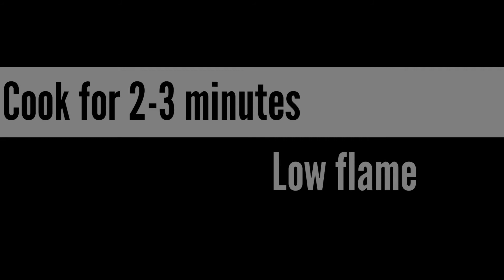WHITE PEAS RECIPE BY INZZ'S YT WORLD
Hi, I'm Inzz and I make simple and easy videos about food and cooking 🍽 . I'm obsessive about bread, and I like to eat things that have a large quantity of butter 🧈 in them. All I want is to excite you about food and maybe inspire you to go cook something for yourself.

TRY THIS RECIPE YOU'LL DEFINITELY LOVE IT || WHITE PEAS RECIPE BY INZZ'S YT WORLD

Today I'm sharing with you an easy recipe. It is very simple to make with ingredients available at home. The flavour of this item is so yummy and it's also perfect for evening snacks . So do try and do share your feedback.  It means a lot to me.

Ingredients:

Cooking oil
Chopped onion
Salt
Turmeric powder
Garam Masala
Boiled White Peas
Lime juice
Chopped carrot
Green chilli
Coriander leaves

উপকরণ:

তেল
পেঁয়াজ কুচি
লবণ
হলুদ
গরম মশলা
সাদা মটর
লেবুর রস
গাজর কুচি
কাচা মরিচ
ধনে পাতা

Hi, this is Inzz's YT World.